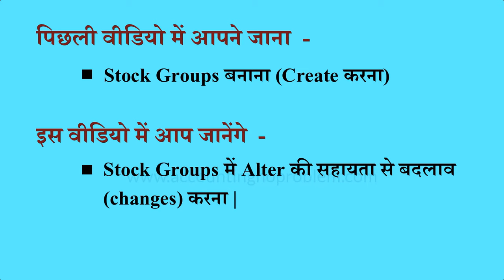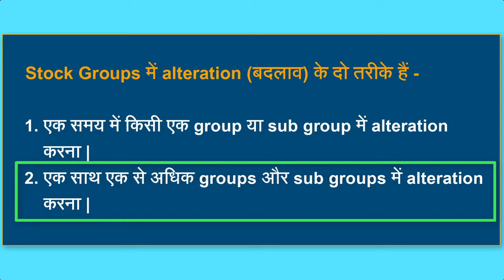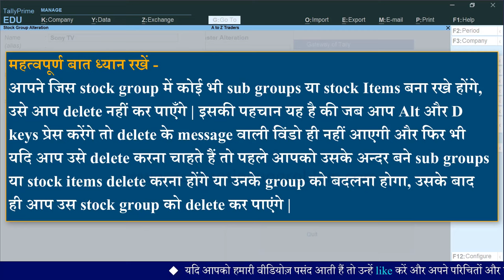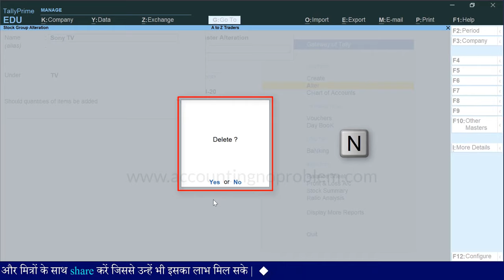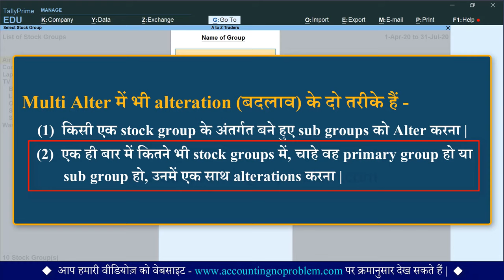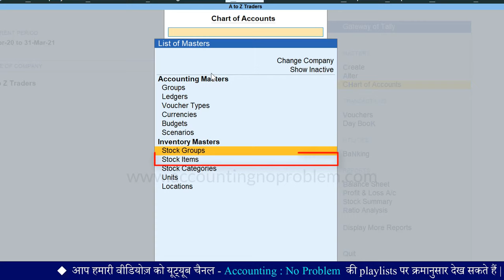How to Alter/Edit/Modify Stock Group in Tally Prime | Delete Stock Group| Stock Group Alteration #26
In this Hindi tutorial of TallyPrime, you will learn How to Alter and Delete Stock Groups in Tally Prime. This video is about Inventory Stock) Management in Tally Prime. You can learn how to Alter and Delete a stock group. After watching this Hindi video tutorial you can manage your business accounts with the inventory. Learn all about the Tally Inventory system. It is a basic video for Inventory or Stock Management in Tally.

0:00 - Introduction (परिचय)

0:53 - How to Alter, Edit or Modify a Stock Group in Tally Prime?
टैली में स्टॉक ग्रुप को ऑल्टर कैसे करते हैं?
Tally me stock group ko alter kaise karte hai?

1:52 - How to Delete Stock Group in Tally Prime?
टैली में किसी स्टॉक ग्रुप को डिलीट कैसे करते हैं/कैसे हटाते हैं?
Tally me kisi stock group ko delete kaise karte hai / kaise hatate hai?

3:14 - How to Alter Multiple Stock Groups in Tally Prime?
टैली में बहुत सारे स्टॉक ग्रुप्स (मल्टीपल स्टॉक ग्रुप्स) को एक साथ कैसे ऑल्टर करते हैं?
Tally me bahut sare stock groups (multiple stock groups) ko ek sath kaise alter karte hai?

Video Attribution :
Video : How to alter / edit  / modify and delete stock groups in TallyPrime? ( Master Alteration) In Hindi